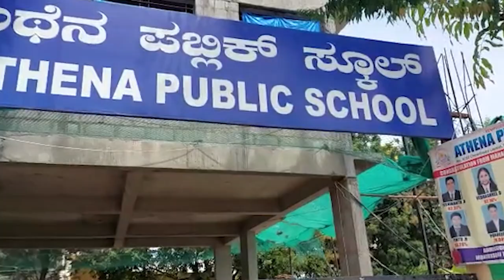Athena Public School, Bengaluru, Karnataka | Virtual School Tour 2022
Founded in 2008, Athena Public Schoolis one of the best schools in Dindigul,Tamil Nadu . This co-ed school has been educating students from Grade1 to 5 in English medium.

This confidence is built on 5 key skills - Conceptual Understanding, Thinking skills, Communication, Collaboration, and Exposure - something that a normal school cannot provide.